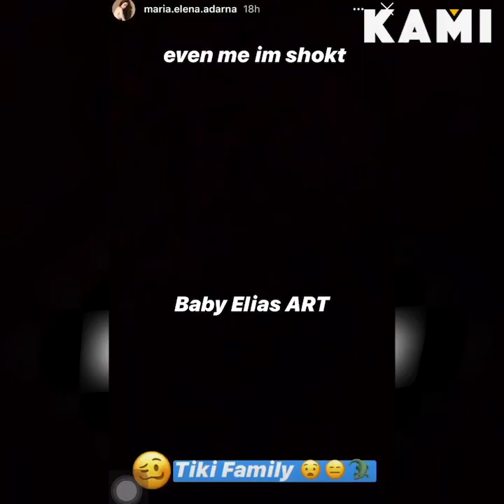Best playmates | KAMI | Ellen Adarna and her 2-year-old son Elias Modesto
First-time mother Ellen Adarna and her 2-year-old son Elias Modesto have hilarious play sessions before going to bed